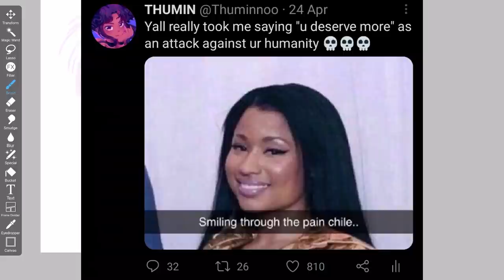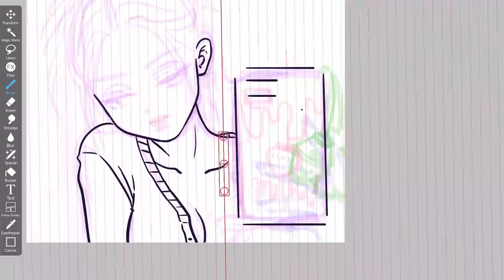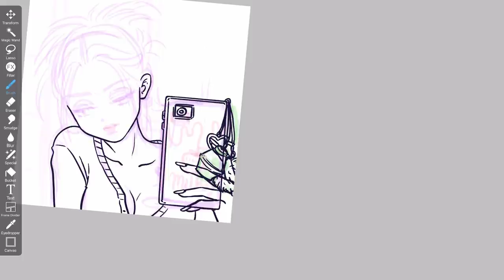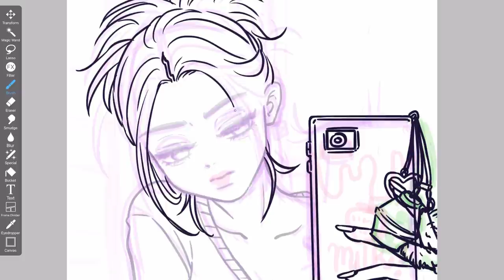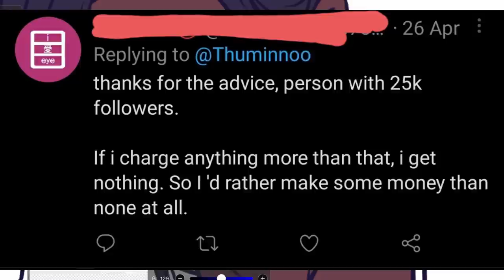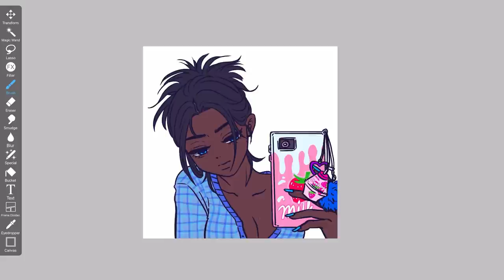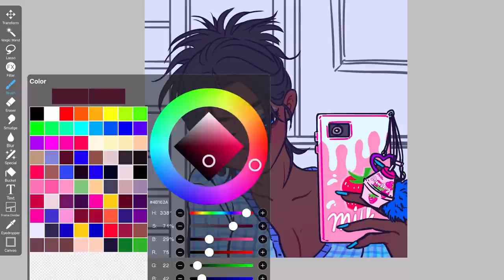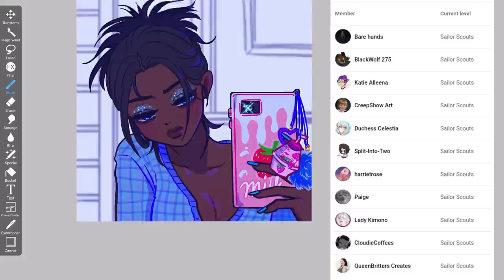I Got CANCELLED On Twitter For Saying This...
Pls share ur opinions with me respectfully in the comments!

Recording equipment and tablet I use:

All the art supplies I use: